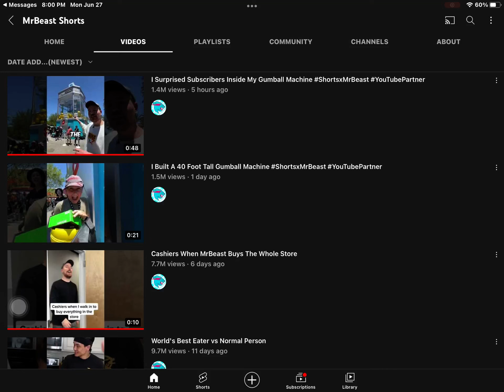MrBeasts First Short